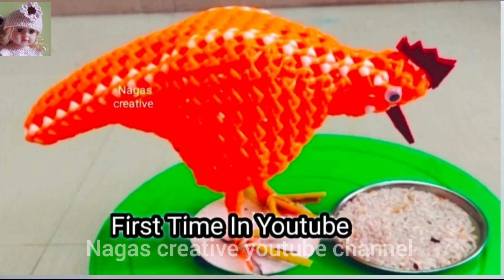இவ்வளவு புதிய மாடல் கூடைகளா என்றுஆச்சரியப்படுவீங்க கடந்த ஒரு வருடத்தில் என்னுடைய உழைப்பு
இவ்வளவு புதிய மாடல் கூடைகளா என்றுஆச்சரியப்படுவீங்க கடந்த ஒரு வருடத்தில் என்னுடைய effort

hi friends what i going to teach you wire koodai wire koodai pinnuvathu eppadi nagas creative wire koodai
 wire basket koodai pinnuvathu eppadi. wire bag koodi wire koodai poduvathu eppadi,
 plastic wire basket weaving plastivc wire craft wire basket making wire koodai pinnuvathu eppadi
new model wire koodai sivan kan koodai poduvathu eppadi wire koodai pinnal 2 roll wire koodai
cross cut koodai cross cut wire koodai, koodai design koodai kaipidi pinnuthal in tamil
koodai pinnuvathu eppadi plastic wire koodai plastic wire bag new design,
plastic wire basket pooja koodai pinnuvathu eppadi tape koodai wire basket wire koodai design,
1 roll koodai 1 roll wire basket basket making with plastic wire cross cut koodai pinnuvathu eppadi,
pooja koodai. sivan kan koodai wire bag design in tamil 2 roll cross cut koodai 2 roll lunch basket koodai.3 roll morket bag,
beads wire koodai design koodai pinnuvathu eppadi,